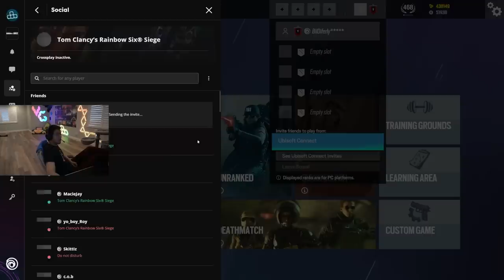I Had The WORST New Season Experience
Not a good start to the season...

Rainbow Six Siege Operation Solar Raid recorded on PC in 1080p60fps